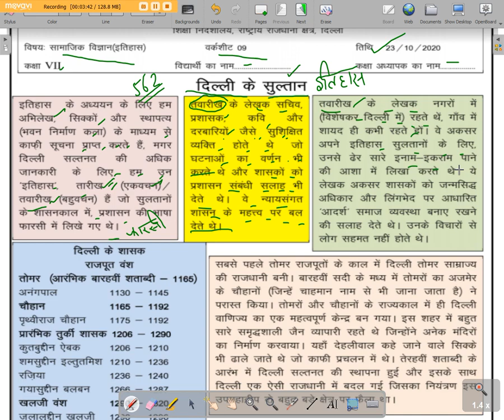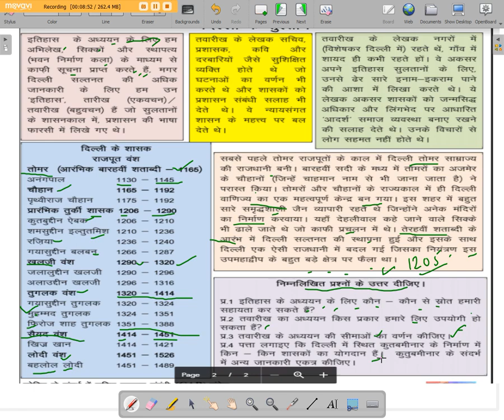CLASS 7th S. ST WORKSHEET 9 Hindi medium DATE 27 OCTOBER 2020 CLASS 7TH SOCIAL SCIENCE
CLASS 7th S. ST WORKSHEET 9 Hindi medium DATE 27 OCTOBER 2020 CLASS 7TH SOCIAL SCIENCE E-LEARNING WITH SUMAN